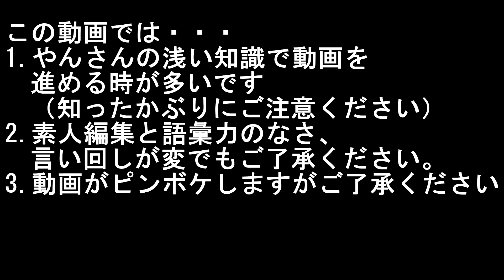Nikeスニーカー第83足 BlazerｘMason Silva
今日はNikeスニーカーの紹介だよ☆
テロップさんっす(*´▽｀*)
今回はひっさびさに「blazer」の紹介をしていくんだけどコラボモデルのちょっとしたギミック付きみたいなんですよね♪
どんなスニーカーかは本編でチェックしてね(｀･ω･´)ｂ
←前回動画はこちらから
⇒次回動画はこちらから